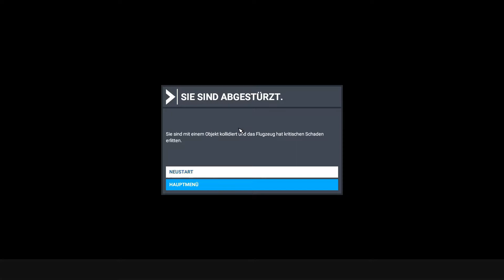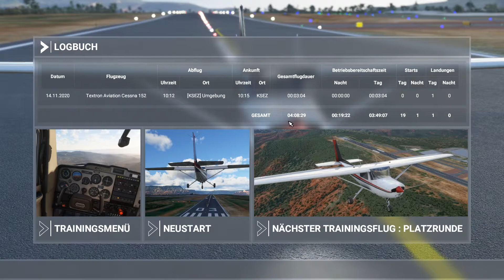Microsoft Flight Simulator2020 #5 | Erste Landung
Mein Setup:

Mein Schnittprogramm:
DaVinciResolve